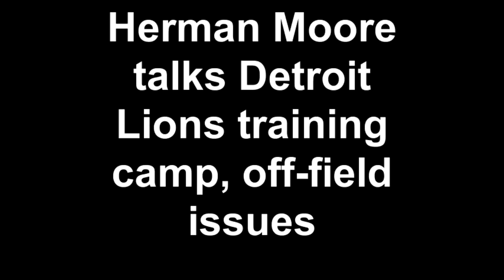Herman Moore talks Detroit Lions training camp, off-field issues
Former Detroit Lions star WR Herman Moore talks about the Lions, who are now in training camp awaiting the 2012 NFL season, and their off-field issues.

Tune into my YouTube channel for more with Moore, and don't forget to check out a Detroit Lions blog ran by Adam Biggers.

Follow Adam on Twitter @AdamBiggers81
Follow Blue and Silver Pride @BlueSilverPride
Follow Herman @HMAN84